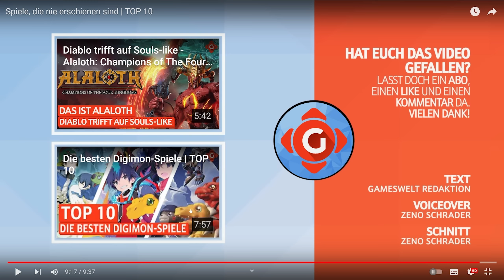TOP 10 Spiele, die nie erschienen sind / DerSorbus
Gameswelt Spiele, die nie erschienen sind | TOP 10 - Games die nie erschienen sind - DerSorbus Reaction
20€ PSN Guthaben für 17,99€ (Preise können sich ändern)

Im Multiplayer-Seeschlachten-Spiel Skull & Bones machen Spieler als Piratenkapitäne den indischen Ozean unsicher und legen sich dabei mit anderen Seeräubern und deren Flotten an. Entstanden ist das Spiel aus den Seeschlachten von Assassin's Creed 4: Black Flag, die für Skull & Bones erheblich ausgebaut wurden. Im Schatzjagd-Modus treten zwei Teams aus jeweils fünf Spielern gegeneinander an, ihr könnt aber auch auch allein lossegeln. In einer Shared-World trefft ihr dann sowohl auf KI-Gegner als auch auf menschliche Mitspieler, die ihr bekämpfen oder mit denen ihr gemeinsame Sache machen könnt, um auch den fettesten Schatzgaleonen ihre Fracht abzunehmen. Wie genau die Singleplayer-Story-Inhalte mit dem obligatorischen Multiplayer verbunden sind, wissen wir aktuell noch nicht. Skull & Bones soll 2019 auf PC, Xbox One und PS4 erscheinen.